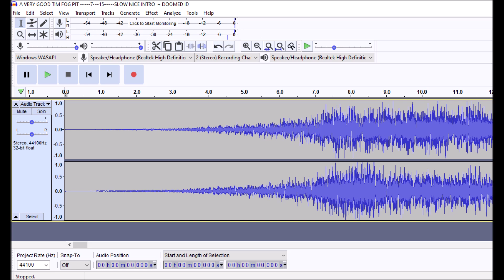A VERY GOOD TIM FOG PIT - 7 - 15 - SLOW NICE INTRO + DOOMED ID